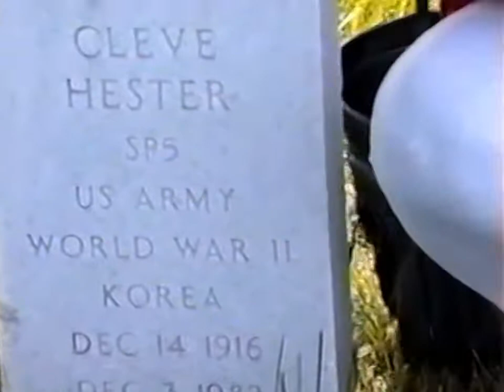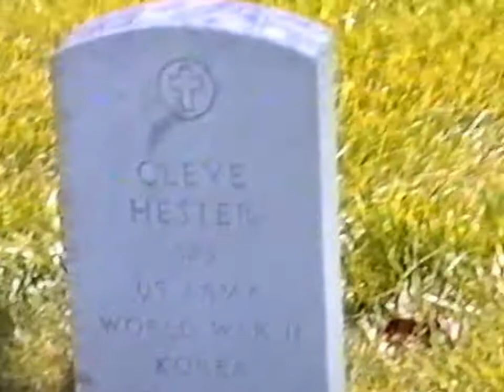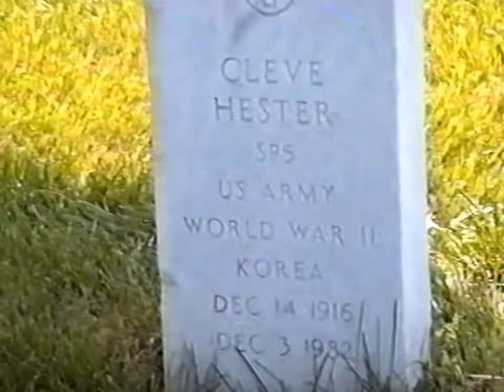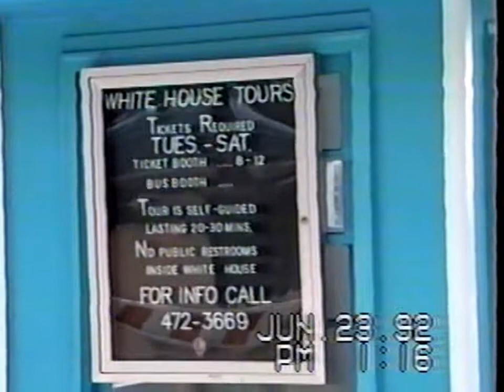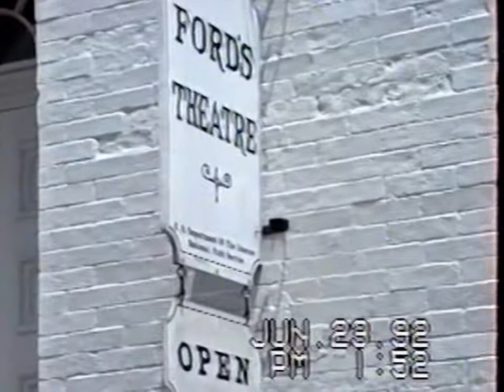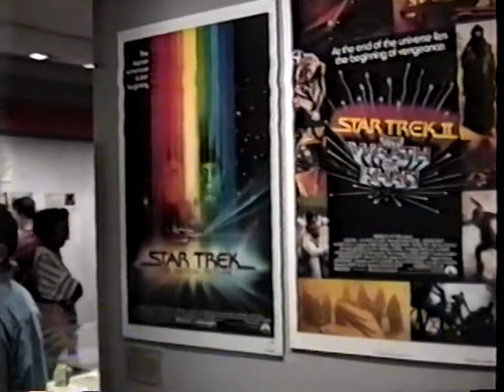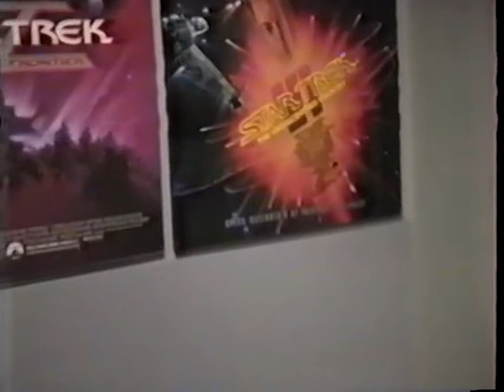Washington DC Mall REVIEW 1992 (Some Humorous)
Arlington memorial Cemetery
White House
Ford's Theatre
Capital Building
Smithsonian
Air & Space Museum
Star Trek Exhibit
Lincoln Memorial
Reflection Pond
Jefferson Memorial